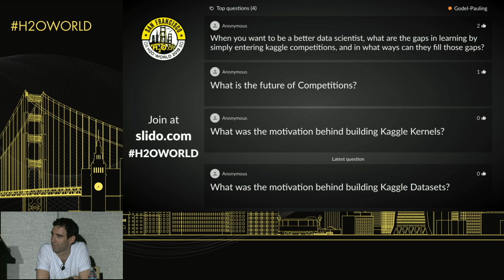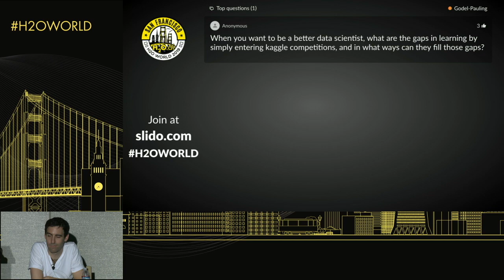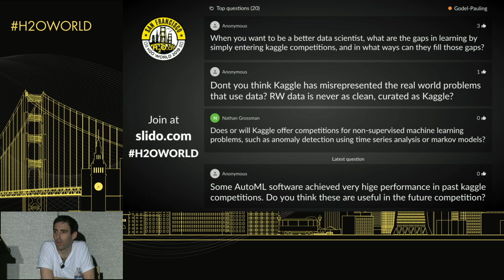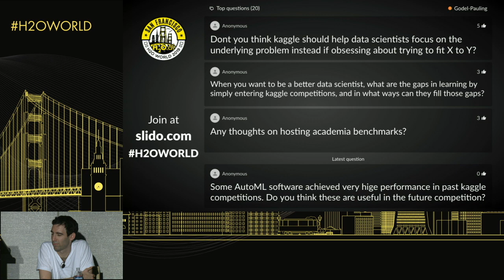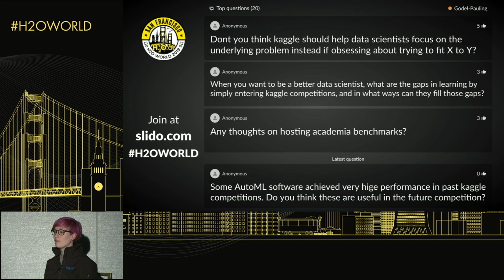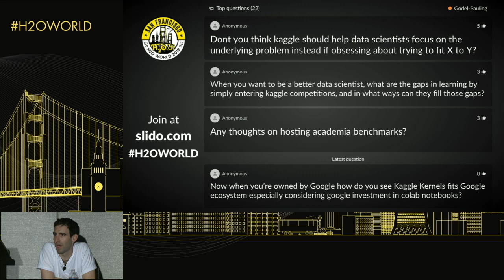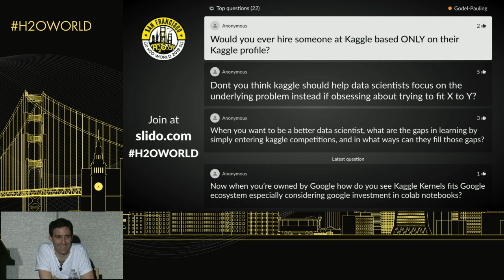Anthony Goldbloom + Megan Risdal, Kaggle - Ask Me Anything - H2O World San Francisco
This video was recorded in San Francisco on February 9th, 2019

Bio: Anthony Goldbloom is CEO of Kaggle (now a Google company), the world's largest data science and machine learning community. Forbes has twice named Anthony one of the 30 under 30 in technology, the MIT Technology Review has named him as one of the 35 Innovators Under 35 and the University of Melbourne has given Anthony an Alumni of Distinction Award.

Bio: Megan Risdal is a Product Lead at Kaggle. She holds Master's degrees in linguistics from UCLA and NC State University. She leads product development for Kaggle's Datasets platform. Outside of product, she's also a passionate advocate for Kaggle's community.